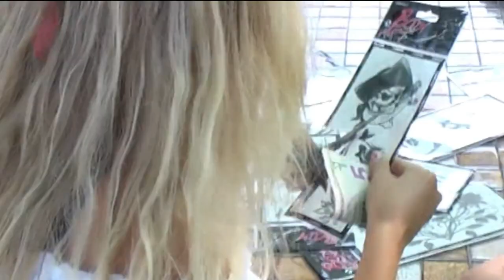На борту пиратского корабля.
Пиратский корабль Алания - Как можно побывать в Турции и не посетить стилизованное путешествие на Пиратской яхте в Алании по Средиземному морю? Перед Вами откроются увлекательные страницы истории, о бесстрашных приключениях пиратов, которыми так славится Турция. Пиратский корабль стильно украшен, с удобными матрасами и затемненными зонами, и веселая команда аниматоров подарят Вам яркие эмоции, которые останутся с Вами еще надолго. Пока Ваших детей будет развлекать аниматор, Вы сможете отдохнуть, принять солнечные ванны и насладиться красотой природы.. Окунуться в сине-зеленые воды красивых бухт Средиземноморья и понежиться на залитом солнцем пляже Клеопатра, который расположился у подножья Турецких гор. А кульминацией вечера станет веселая пенная вечеринка. Динамичная музыка и пиратский грим, позабавит как детей, так и взрослых